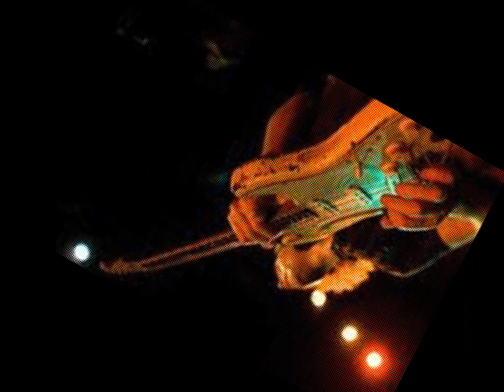play guitar - john cougar mellencamp - uh huh album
music to images and video...play guitar was on the 1983 uh-huh album...mellencamp's 7th album...the first using his real last name...rolling stone magazine rated uh-huh 32nd of the 100 best albums of the 1980...for entertainment purposes only in accordance with copyright laws...